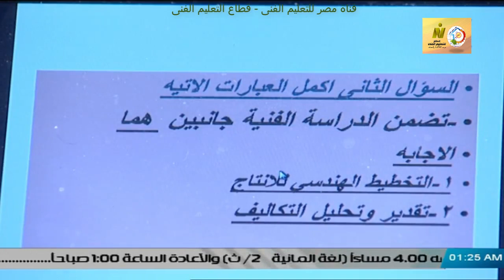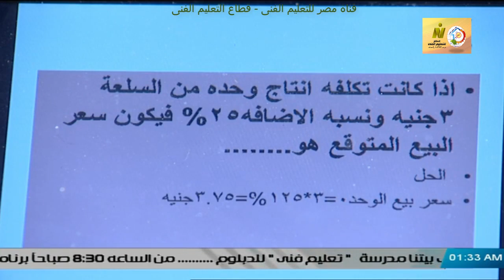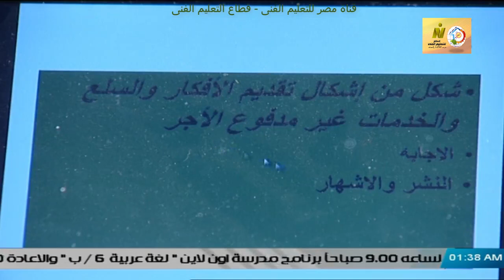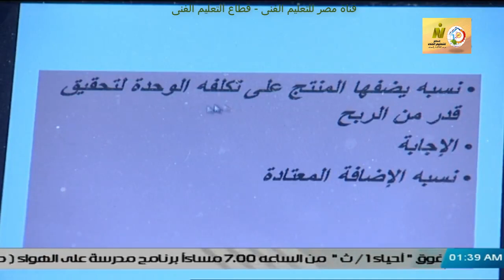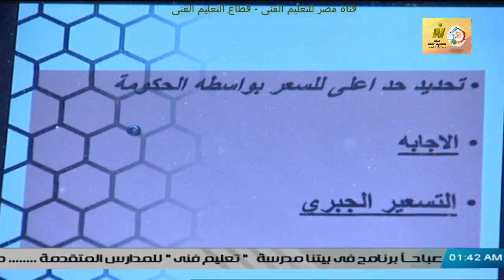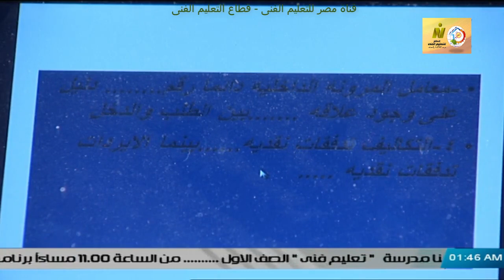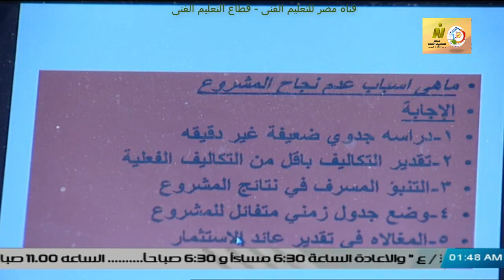الصف الثالث تجارى - شعبة ادارة - ادارة المشروعات الصغيره - مراجعة على المشروعات - أ فهمى احمد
وقريبا منتديات التعليم الفنى المتقدم للصفين الرابع والخامس